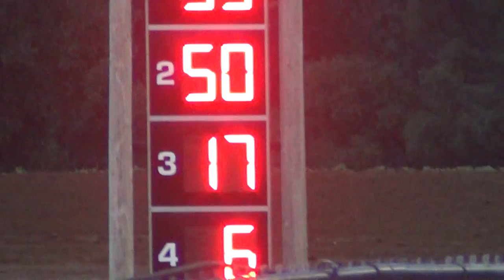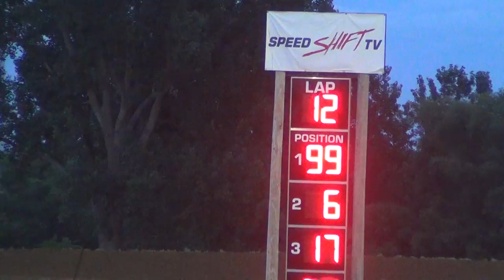Marshalltown Micro Sprint A Main 7/1/16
I'm sorry! I missed the first four laps because I was working solo and was waiting in line.